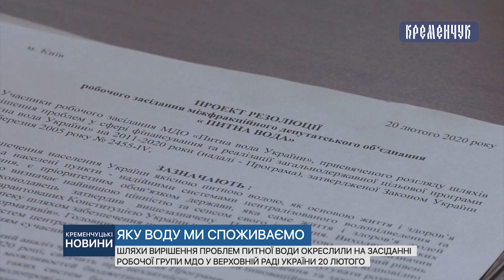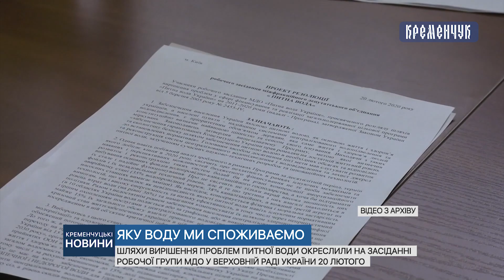Шляхи вирішення проблем питної води окреслили на засіданні у Верховній Раді України 20 лютого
Шляхи вирішення проблем питної води окреслили на засіданні робочої групи МДО у Верховній Раді України 20 лютого